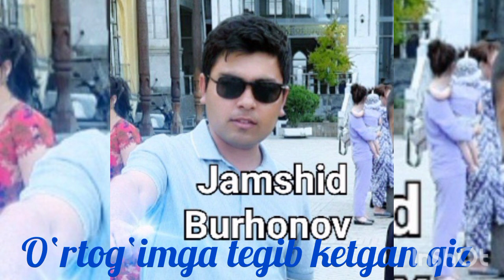O‘rtogimga tegib ketgan qiz ~Jamshid Burhonov